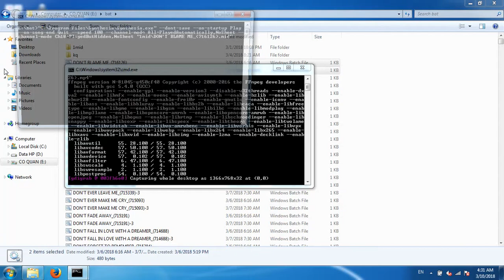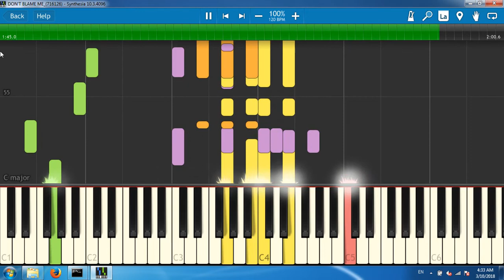DON'T BLAME ME_(716126)[Synthesia piano tutorial]